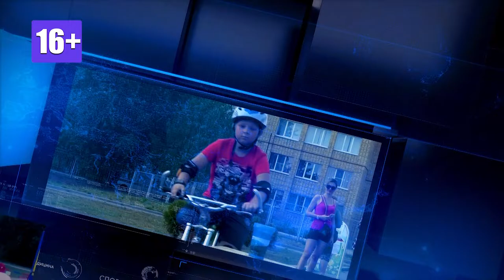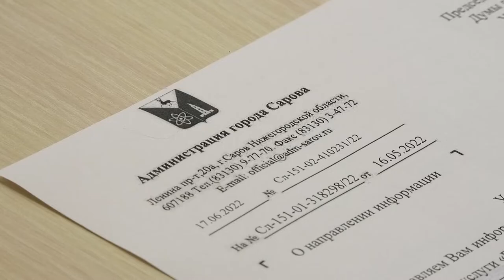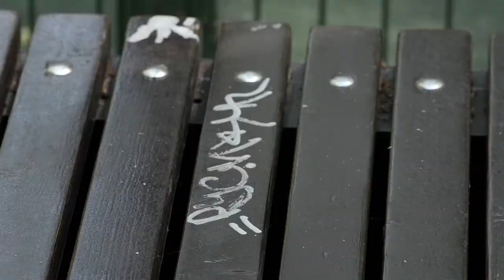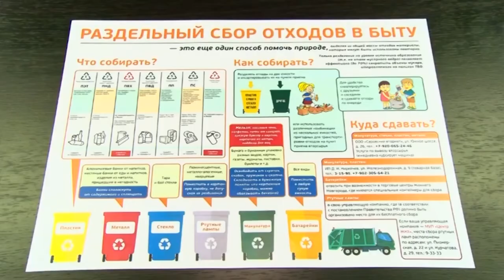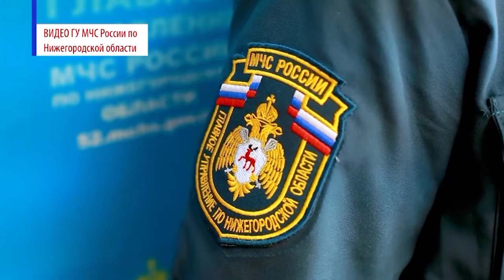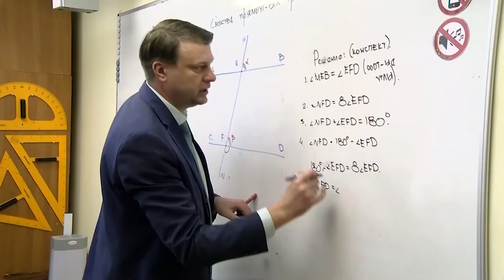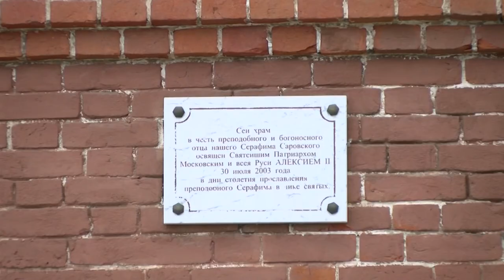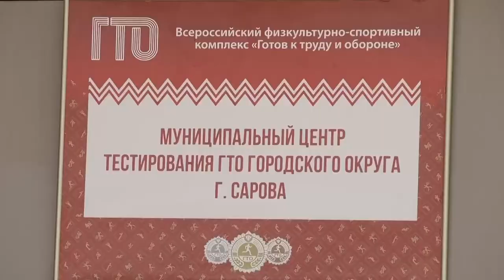Новости Сарова. Итоги недели 04.07. - 08.07.